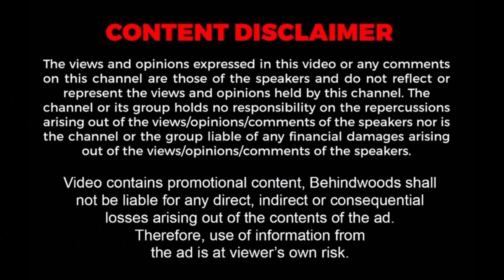MS Bhaskar அப்பா வந்துட்டாரு 😍 8 Thottakkal Director sri Ganesh Reception..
8Thottakal, KuruthiAattam Dir Sri Ganesh is married to Actress/Model Suhasini. Sri has worked in popular movies like Kuruthi Aattam, 8 Thottakkal. Sri's previous film to hit the theatres was Kuruthi Aattam

SA College of Arts And Science
Admissions open for: B.Com | B. BA | B.C.A | B. Sc| B.A.

Event Video